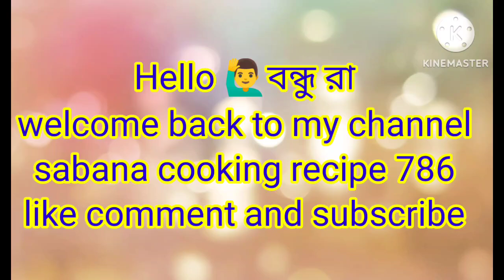doi pona recipe।। দই পোনা রেসিপি। restaurant style Doi pona recipe।। village style cooking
Santali cooking recipe
Shane kitehe and travcl
Cooking videos recipe
Sunday lunch recipe Bengal
New bengali veg recipe
Easy bengali lunch recipe
Local chiken cooking in village
Village cooking snacks
Indian girl cooking Channel
Bengali veg recipe for lunch
Bengali curry recipe
Bengali non veg recipe
Santali cooking recipe

Village cooking snacks
Bengali curry recipe
 bangla ranna banna
bengali ranna banna
 bangla cooking video
bengali niramish sabji ki recipe
 bengali style vegetable curry
village style vegetable curry
Cooking video asmr
niramish ranna
 village sweet recipe
 beef recipes village style
village style cooking
traditional ranna
 new recipe video
 fish cutting and cooking in village
desi cooking
village sambar recipe
homemade village food
 Bengali food recipe in Bengali style
Sunday special dish